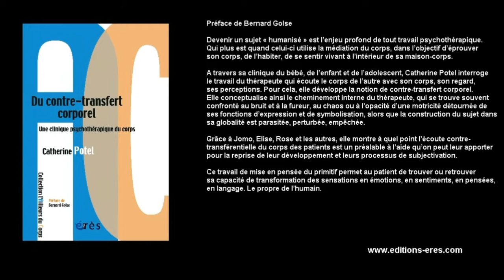Catherine POTEL-BARANES - Du contre-transfert corporel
Préface de Bernard Golse

Devenir un sujet « humanisé » est l’enjeu profond de tout travail psychothérapique. Qui plus est quand celui-ci utilise la médiation du corps, dans l’objectif d’éprouver  son corps, de l’habiter, de se sentir vivant à l’intérieur de sa maison-corps.

A travers sa clinique du bébé, de l’enfant et de l’adolescent, Catherine Potel interroge le travail du thérapeute qui écoute le corps de l’autre avec son corps, son regard, ses perceptions. Pour cela, elle développe la notion de contre-transfert corporel. Elle conceptualise ainsi le cheminement interne du thérapeute, qui se trouve souvent confronté au bruit et à la fureur, au chaos ou à l’opacité d’une motricité détournée de ses fonctions d’expression et de symbolisation, alors que la construction du sujet dans sa globalité est parasitée, perturbée, empêchée.

Grâce à Jomo, Elise, Rose et les autres, elle montre à quel point l’écoute contre-transférentielle du corps des patients est un préalable à l’aide qu’on peut leur apporter pour la reprise de leur développement et leurs processus de subjectivation.

Ce travail de mise en pensée du primitif permet au patient de trouver ou retrouver sa capacité de transformation des sensations en émotions, en sentiments, en pensées, en langage. Le propre de l’humain.